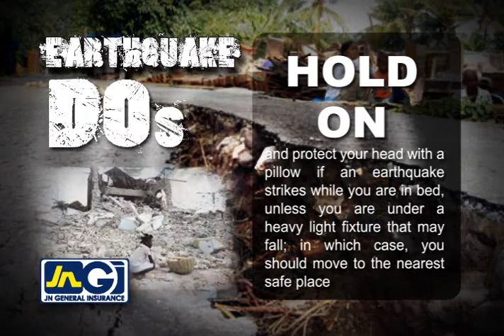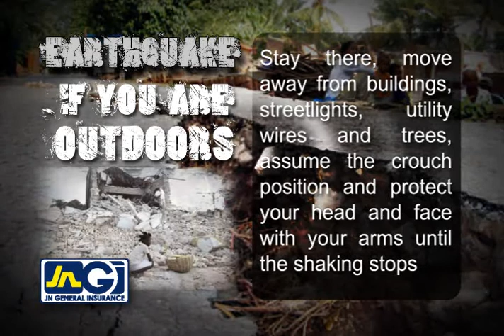JNGI Earthquake Tips